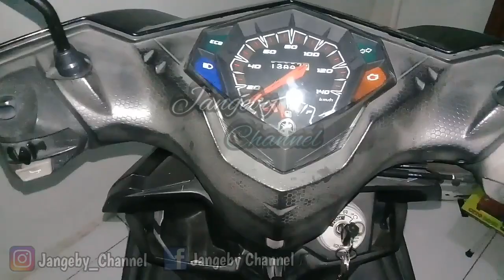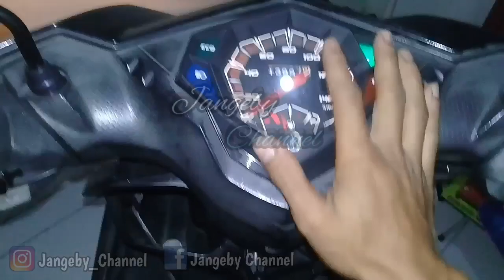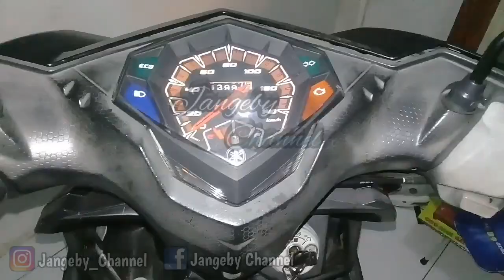Starter Mio M3 Mati || Cara Menghidupkan Paling Mudah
Ketika starter mio m3 mati, lakukan pengecekan dimulai dari yanh paling mudah dulu. karna pada dasarnya hampir semua motor cara kerja komponen starter itu sama.
Jadi ketika kita mengalami starter motor mati, maka yang harus kita cek adalah
1. Aki
2. Tombol Starter
3. Suit
4. Bendik
5. Dinamo
6. Kabel
Hanya saja ketika kita melakukan analisa yang lebih, maka cara yang lebih mudahpun akan di temukan.

Terimakasih